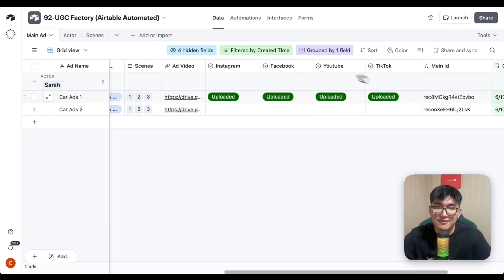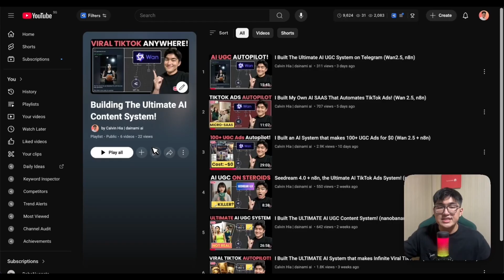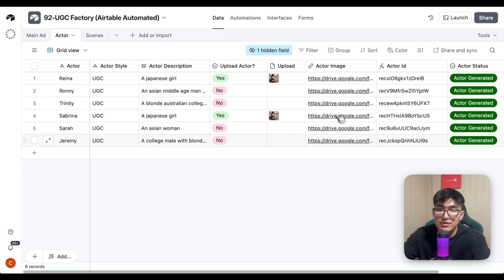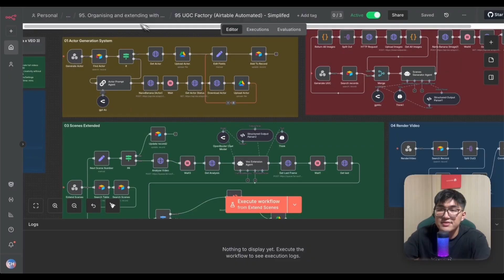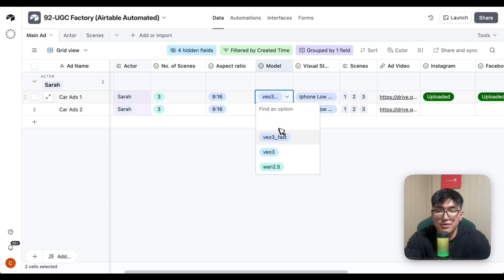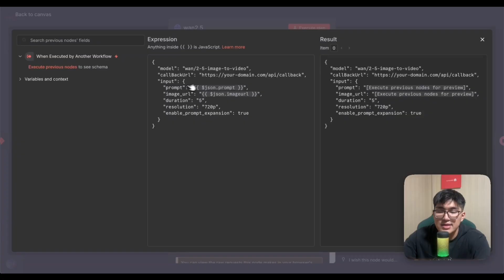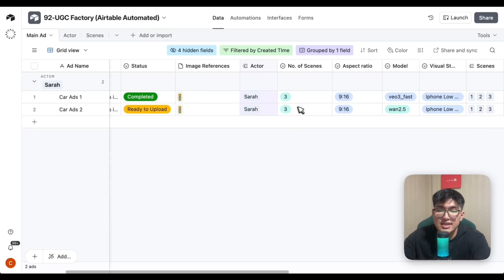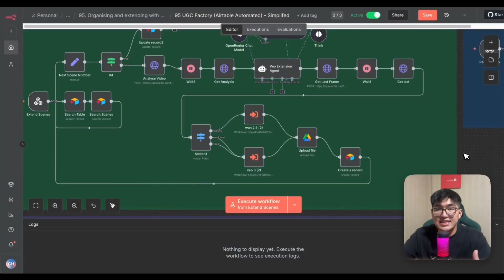This AI System Creates Viral UGC Videos in Any Length! (n8n + Veo 3)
Get this system & learn to build other AI content systems like this 👉🏻

In this series, we are building the ultimate AI UGC System to generate viral AI UGC video on autopilot with the latest models.

In this video we are covering how we can streamline the automation process and connect with the latest top models like VEO3 and Nanobanana to generate unrestricted UGC content on autopilot!

📜Chapters:
00:00 Intro
00:10 Demo
01:09 How You Can Leverage
01:51 Goal of UGC System
02:35 AI UGC Series
03:49 System Breakdown
06:49 Get Ahead With AI Content Systems

Let’s make 2025 a great year for us with AI! 🎉

Cal from dainami ai